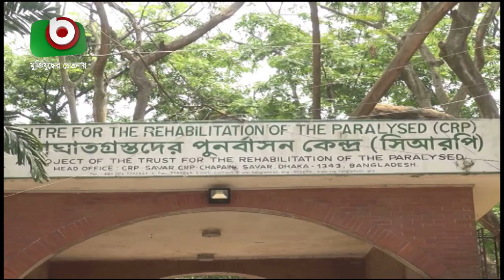সুরকার আলাউদ্দিন আলীর শারীরিক অবস্থার উন্নতি | Alauddin Ali | Bangla News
সুরকার আলাউদ্দিন আলীর শারীরিক অবস্থার উন্নতি | Alauddin Ali | Bangla News | Fahim | 20May19